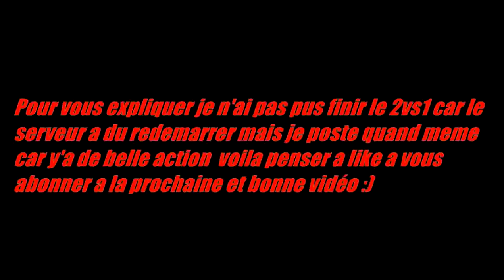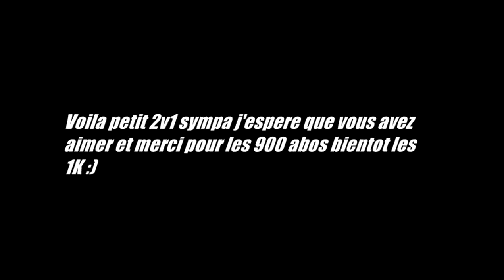🔥😱RUSH 2V1 SUR FUNCRAFT| BEST 2V1 + HACKUSATE CHEAT 😱🔥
••►IP du serv : funcraft.net

••►Pack : Paradox Pack V1